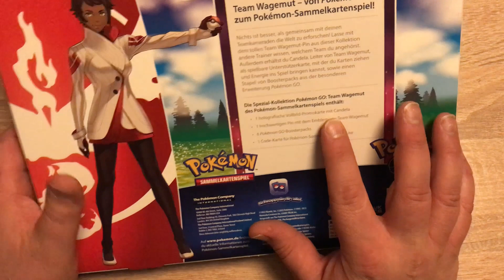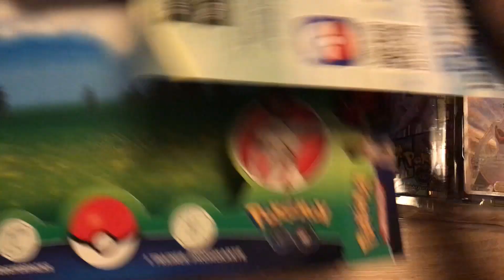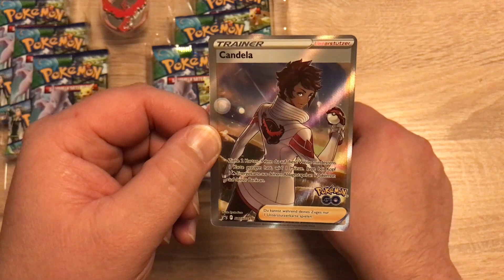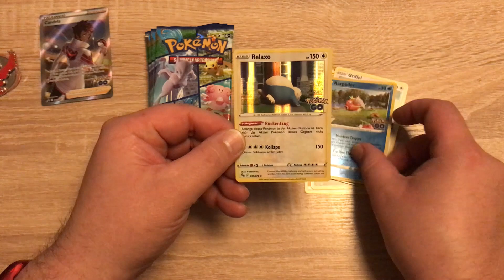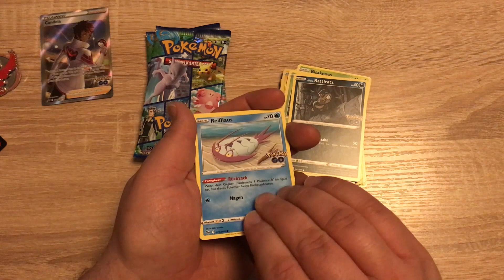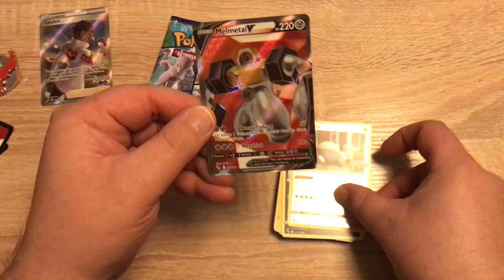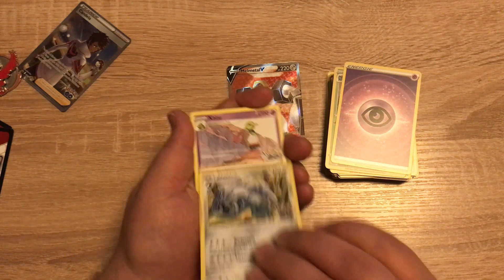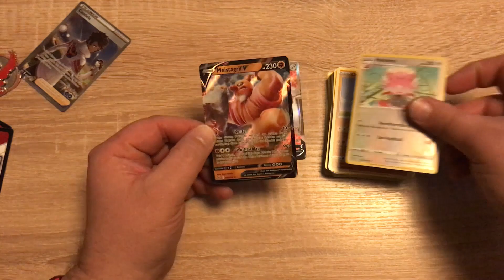Unpacking Pokémon TCG - Pokémon GO: Spezial-Kollektion (Team Wagemut)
Team Wagemut mit der Promokarte von Candela bildet den Abschluß der Spezial-Kollektionen aus der Pokémon GO Spezial-Erweiterung des Pokémon Sammelkartenspiels - viel Spaß :o)